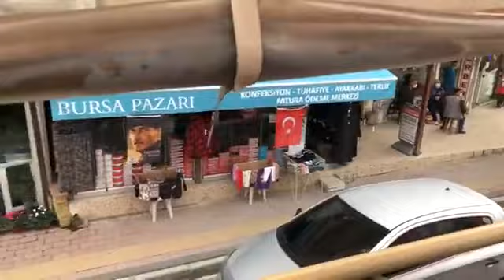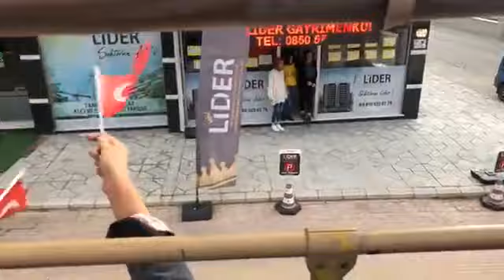29 EKİM COŞKUSU CUMHURİYET BANDOSU İLE SOKAKLARDA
Cumhuriyet Bandosu, Çanakkale ve Kepez halkı ile buluştu.